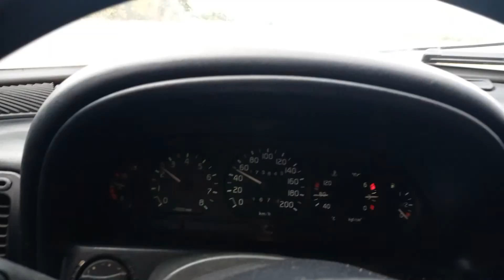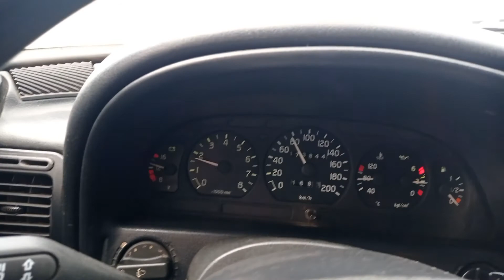Прошивка Микас 7.1 в подробностях. Мотор 406. Автодень #5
Вчера провел очередной день в гараже с пользой.
Перепрошил Микас 7.1 на самую пока подходящую мне прошивку. Если интересно, смотри весь ролик, чтобы не упустить самое главное.
И, как обещал, прошивки, ПО и распиновки здесь: (ссылка удалена).
Перезалью свои прошивки - верну ссылку.
Пароль на архив - в видео, не пропусти!